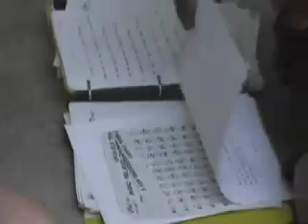Having fun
chillin with friends